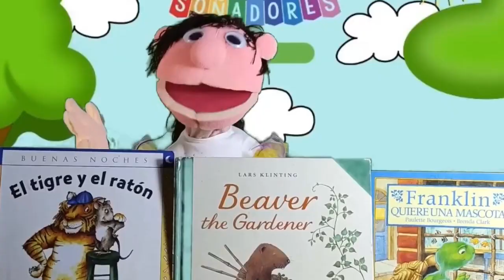El libro de los sueños - "La Oveja trasquilada"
¡Bienvenidos! Esperamos que puedan disfrutar de este programas que está destinado a la familia y a los pequeños del hogar.